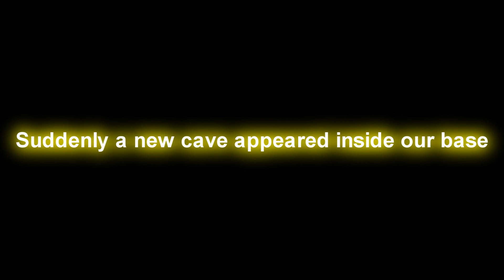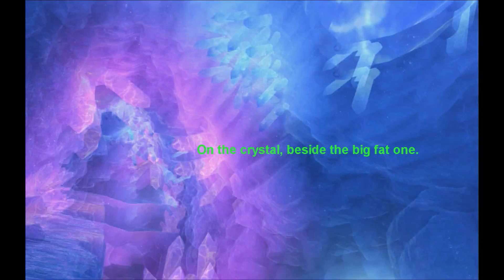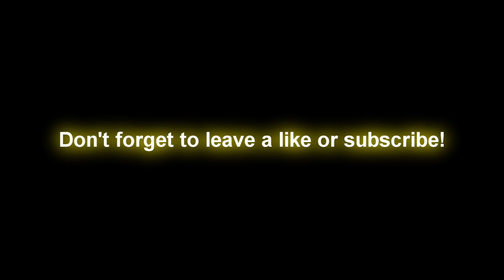ARK [p2] - Cave Exploring Compilation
We found a new cave. Inside our base! It's a huge cave and we decided to explore it. It was really fun and here are some funny moments and reactions from said exploring of cave.
We talk Swedish with Subs in English.
I'm in Yellow, Gretchen(Mad) in Green and HighFlyer15 in Blue.
The part with the troll is from the movie Trolltyg i Tomteskogen. A fun old movie about trolls and gnomes.